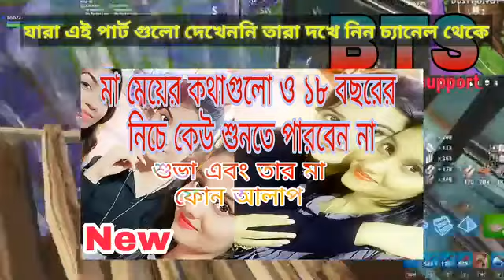এতো খারাপ কিভাবে হয় মানুষ | cricketer nasir hussain and humayra subah